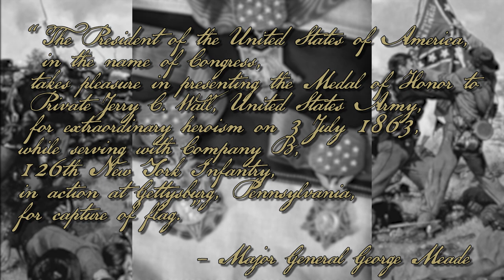Medal of Honor Donated | Dansville Historical Society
Jerry Wall's Medal of Honor for capture of flag at Gettysburg, PA, has been officially donated to the Daniel Goho Legion Post 87 in Dansville, NY.

Recorded and Edited by Caleb Miller